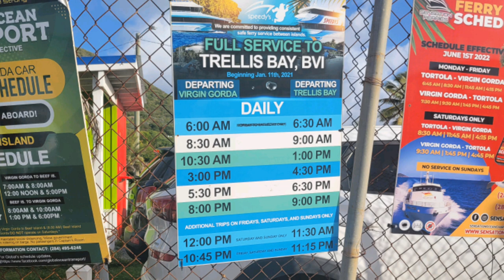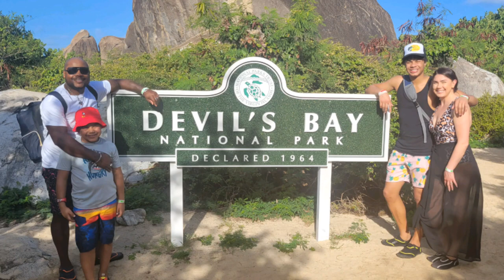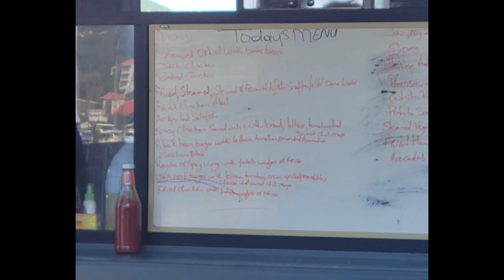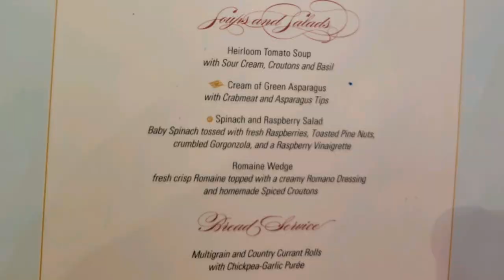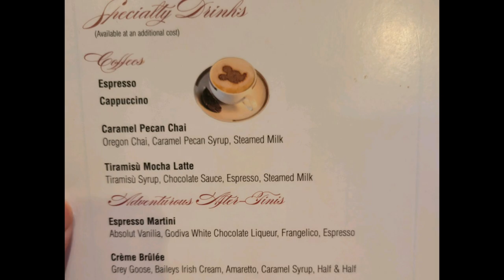Baths self tour - Virgin Gorda Disney Fantasy Cruise to British Virgin Islands 7 night Pixar Cruise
We traveled to Virgin Gorda to visit the baths on our own from the Disney Fantasy ship. We also had pirate night on our cruise!